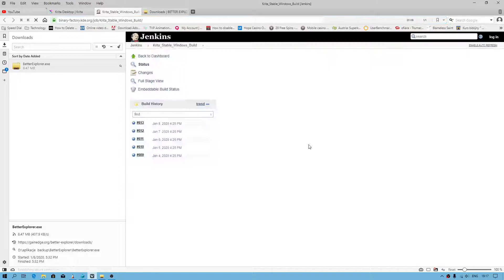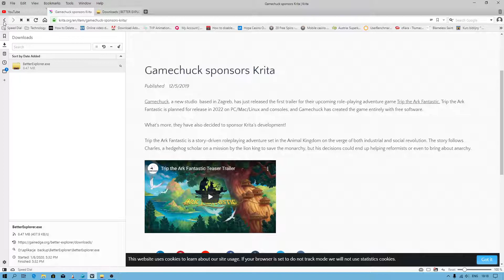Krita - informacje o nowej kompilacji - w końcu (8.01.2020)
Krita - information about new nightly build update - at least  (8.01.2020)